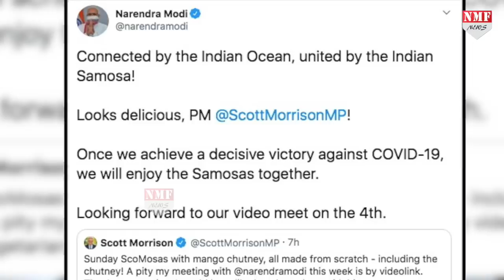Morrison की Samosa Party को PM Modi ने स्वीकारा, कहा-जरूर खाएंगे समोसा !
ऑस्ट्रेलिया के पीएम स्कॉट मॉरिसन ने पीएम मोदी को अपने साथ समोसे खाने का न्योता दिया था…जिसे पीएम मोदी ने स्वीकार कर लिया है..पीएम मोदी ने अपने दोस्त स्कॉट मॉरिसन से कहा है कि जब ये कोरोना काल खत्म हो जाएगा तो वो मॉरिसन के साथ बैठकर जरूर समोसा खाएंगे